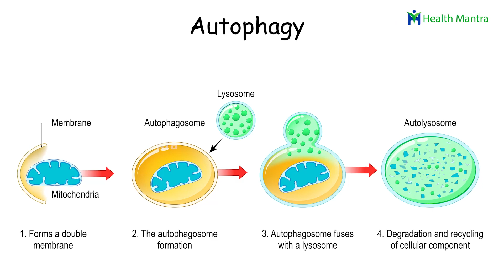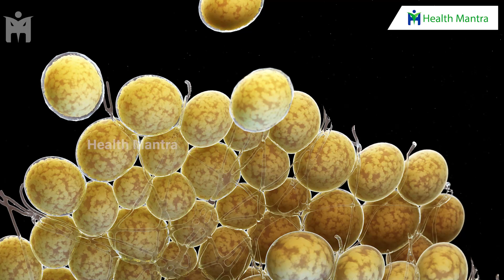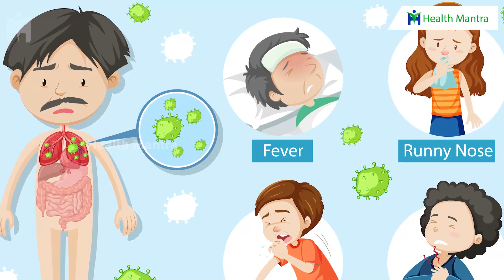ఫాస్టింగ్ లో ఈ మిస్టేక్ అసలు చేయొద్దు ? చేశారో ఇక అంతే !! | Dr Manthena Satyanarayana Raju Videos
ఫాస్టింగ్ లో ఈ మిస్టేక్ అసలు చేయొద్దు ? చేశారో ఇక అంతే !! | Dr Manthena Satyanarayana Raju Videos | HEALTH MANTRA